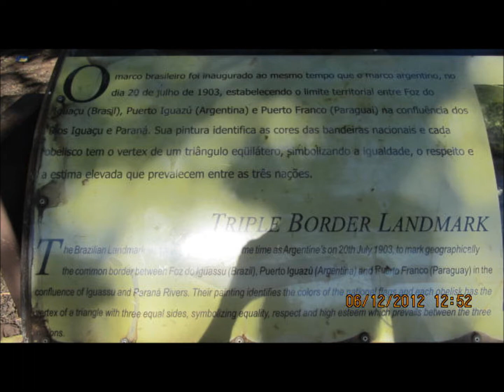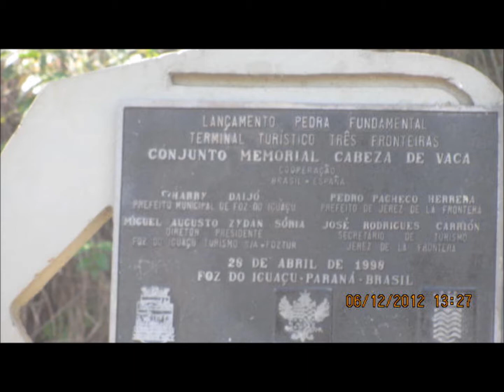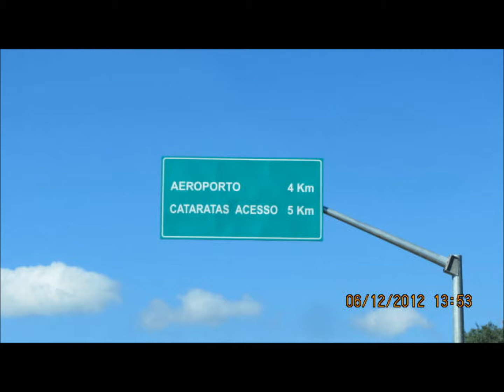20120609 - Foz de Iguaçu - fotos